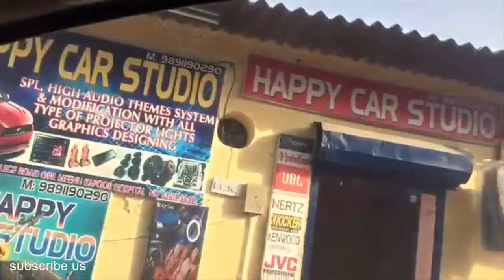Awesome TECHNOLOGY Electronic Car Curtains ★ Latest Invention BlowMind